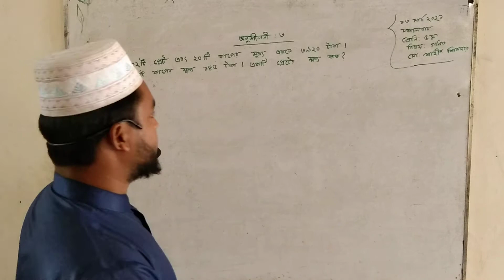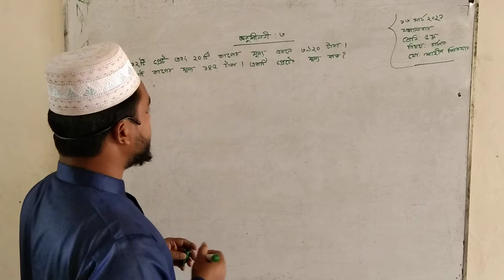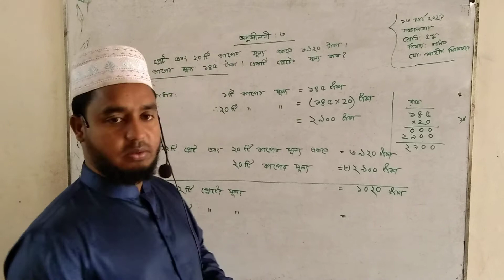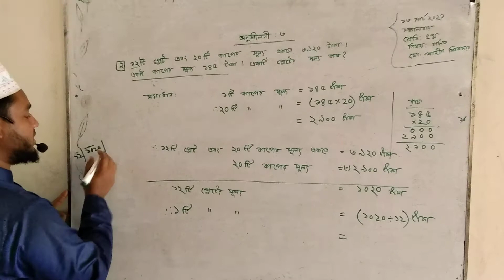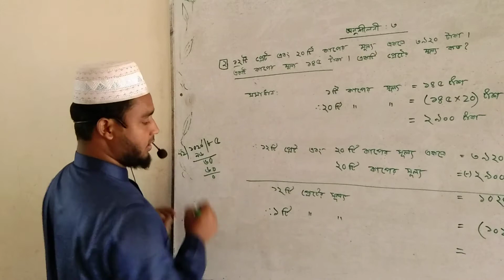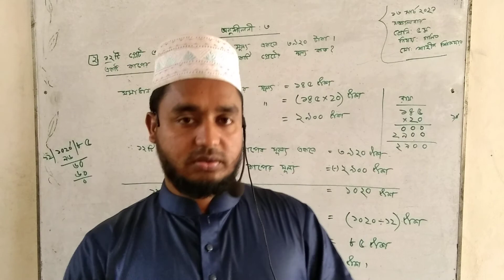Class , 5, Chapter 3